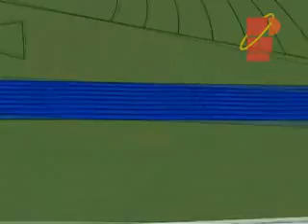30 MINUTOS 08 DE OCTUBRE 2015